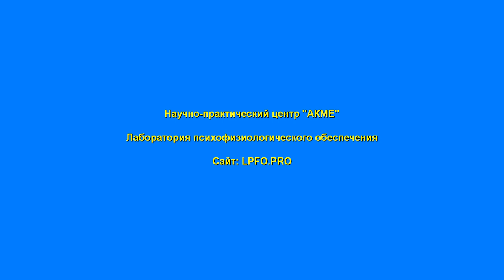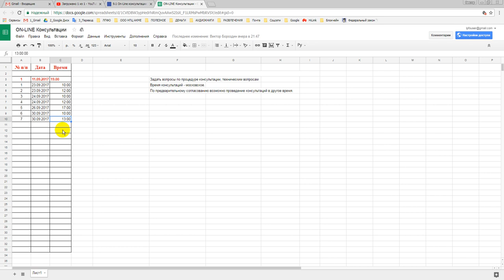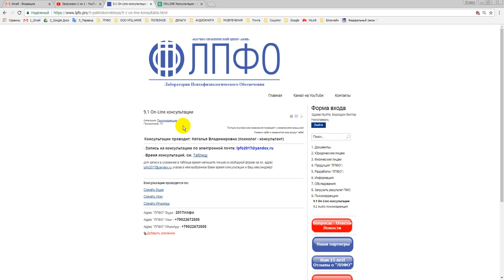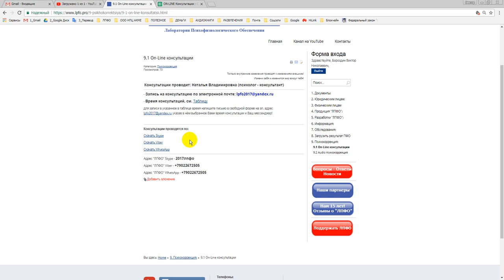Анонс психокоррекционной работы